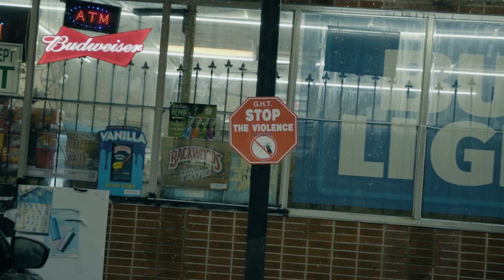KT3 - Just Sayin(Official Video)